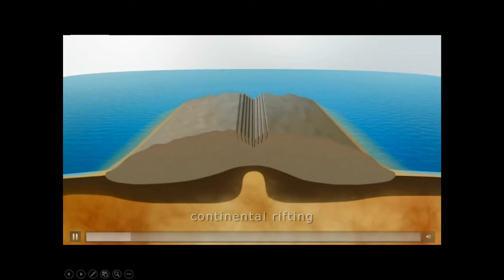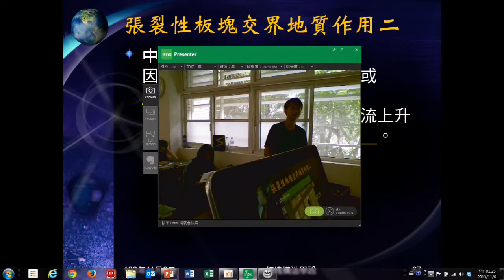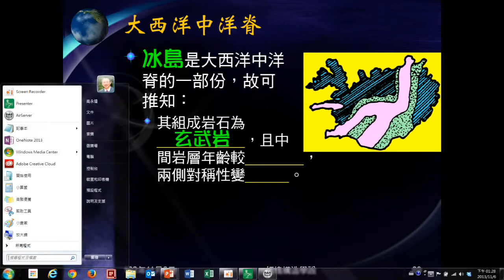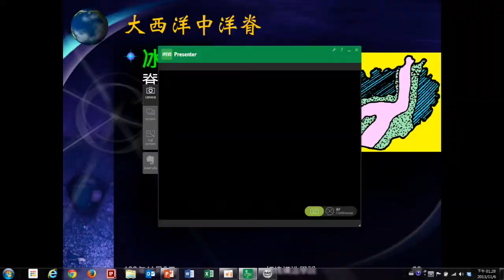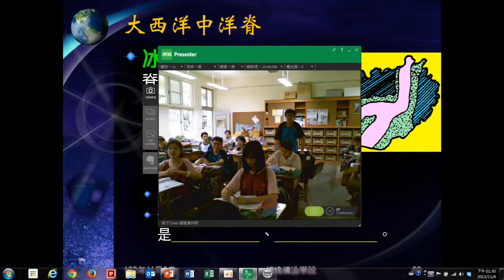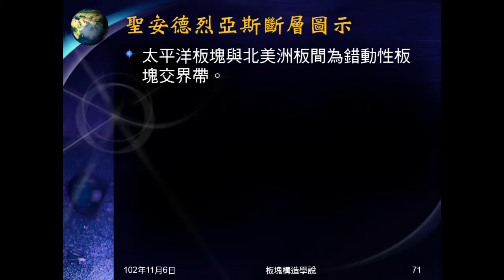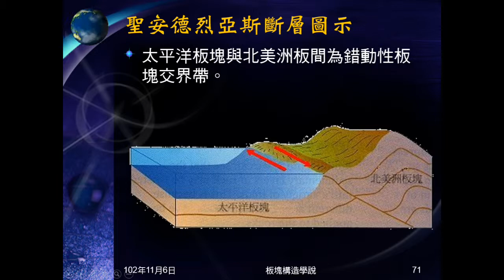102學年地科_板塊構造07：張裂性與錯動性板塊交界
說明張裂性及錯動性板塊交界，及其中的地質現象。